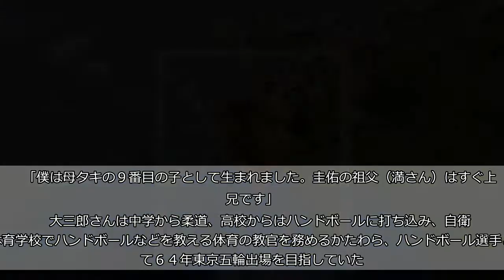崖っぷち圭佑へ「逆境で燃えるのが本田家の男だろ！」 “ビッグマウス”の源流、大叔父・本田大三郎さんがエール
サッカーのワールドカップ（Ｗ杯）ロシア大会を控える日本代表は１２日午後３時５分（日本時間午後１０時５分）から、オーストリアのインスブルックでパラグアイ代表との国際親善試合を行い、４－２で勝利したが、本田圭佑の出場機会は無かった。しかし、「逆境に追い込まれるほど驚異的な反発力を発揮するのが本田家の特長」というのは、本田の大叔父（父の叔父）で１９６４年東京五輪カヌー代表、本田大三郎（８３）さんだ。「ここで踏ん張れなければ、圭佑は男じゃない」と激しいゲキを飛ばした。（飯田絵美）   　「圭佑は僕とよく似ている。熊本人気質というか、本田家の気質かもしれない。先に言ってしまうんですよ。口に出してしまったら、責任を取らなきゃいけないから、人の３倍も、４倍も努力をするんです」   　■“ビッグマウス”の源流   　大三郎さんも現役時代、“ビッグマウス”と呼ばれていたそうだ。   　「僕は母タキの９番目の子として生まれました。圭佑の祖父（満さん）はすぐ上の兄です」   　大三郎さんは中学から柔道、高校からはハンドボールに打ち込み、自衛隊体育学校でハンドボールなどを教える体育の教官を務めるかたわら、ハンドボール選手として６４年東京五輪出場を目指していた。ところが突然、ハンドボールは開催競技から外されてしまう。   　「五輪が日本にやって来ると知った２２歳の頃からずっと楽しみだったので、大きな衝撃を受けました」   　しかし道が閉ざされそうになったときこそ、本田家の底力が試される。なんと別の競技で五輪を目指すことにしたのだ。   　「カナディアンカヌーの選手を自衛隊体育学校で育成し強化することになったので、私も教官を辞めて五輪を狙うことにしたんです」